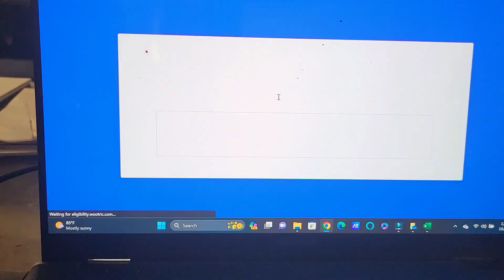What It's Like Being a Couple In Real Estate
Locking in another deal as a couple in real estate.  In this video we are going through some of the work invloved while talking about the ins and outs of the deal.

🏚️ Learn To Rehab or Build a House Step by Step

🖥️ The Most Powerful Real Estate System Out.  Try Batchleads 7 days for free & get 1000 free leads

🖥️ The Best Real Estate Lead Conversion Website For Investor's and Agents

⌨️ Submit a wholesale, off-market, or investment deal here.